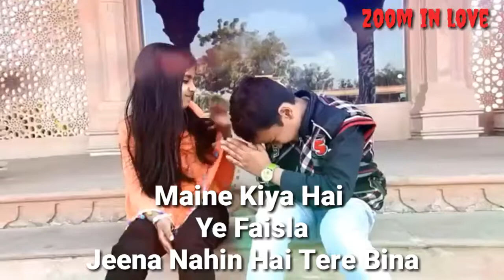Kaise kahu bina tere zindagi yeh kya hongi (( best wha5 status video// romantic love status))